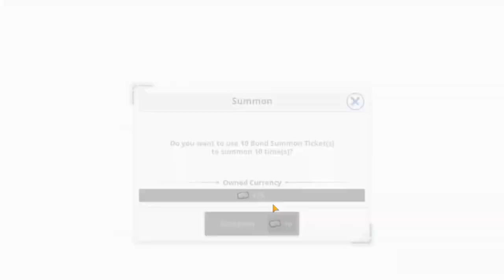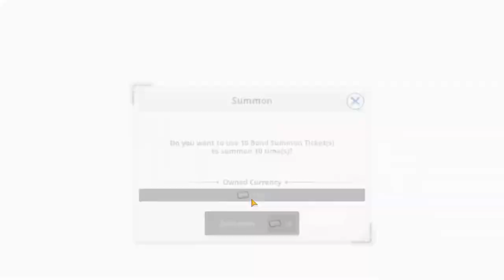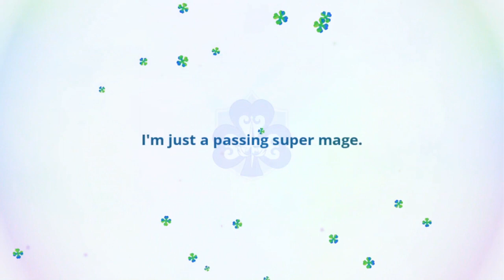I pulled for a Black Bulls member BCM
I honestly don't like that one of the weekly missions is to summon 20 times. kinda impossible to do if you're trying to save